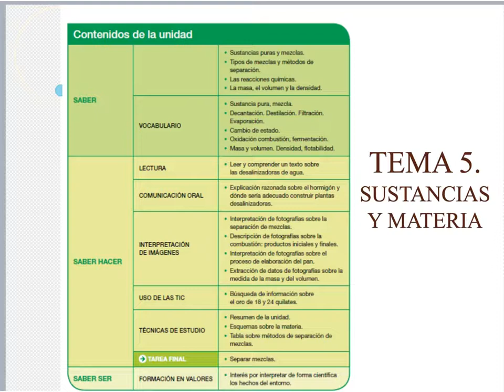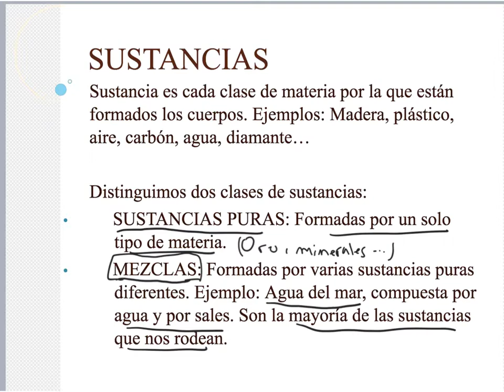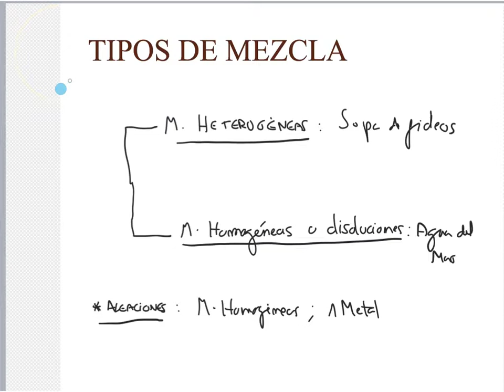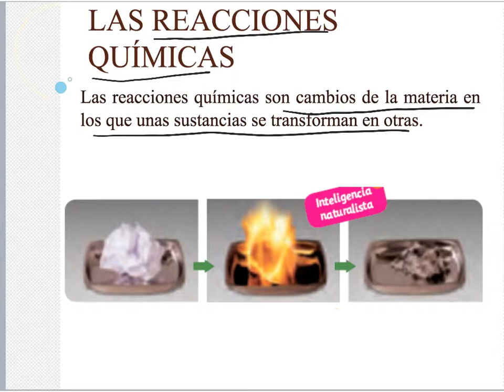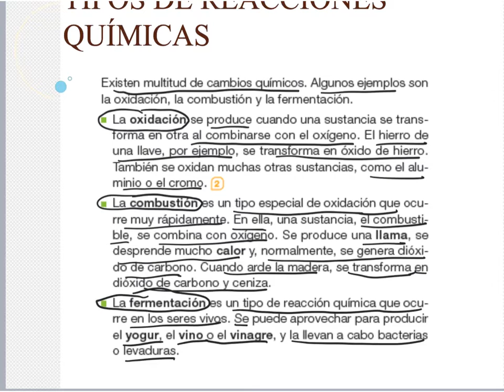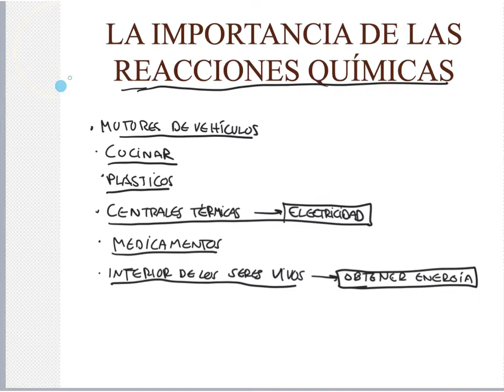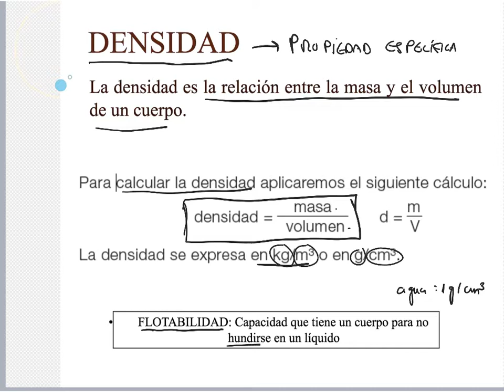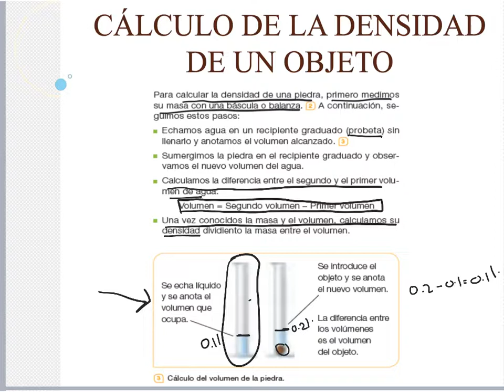UD 5 CIENCIAS NATURALES SEXTO PRIMARIA COLEGIO PEÑAFORT.